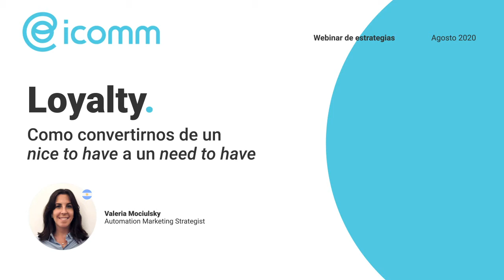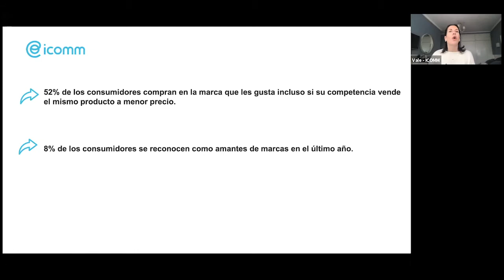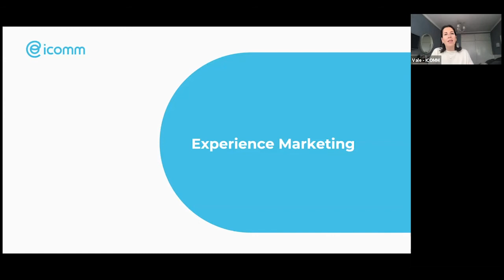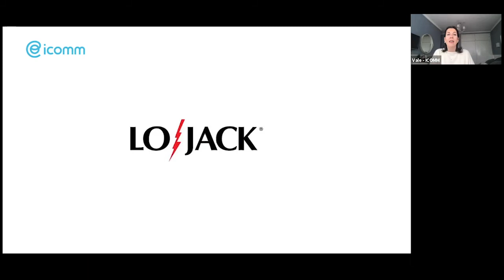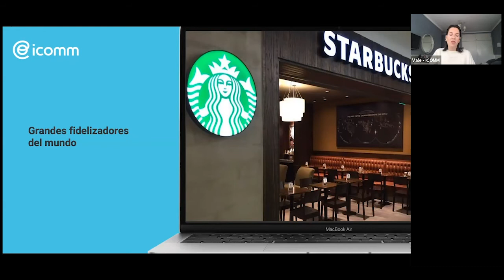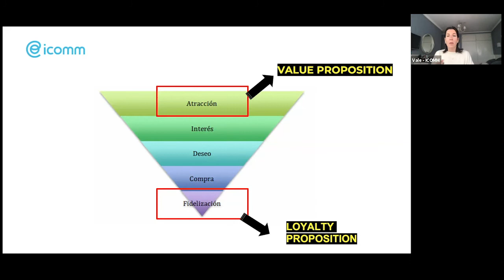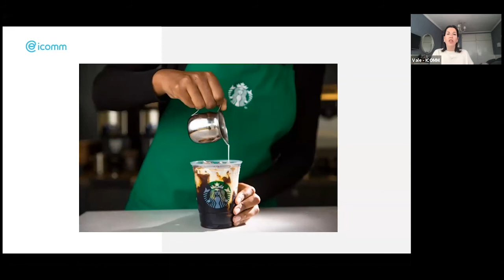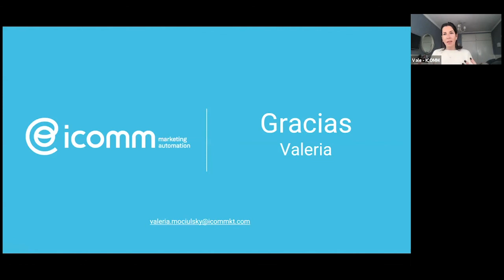Webinar :: Loyalty - Casos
Tema: Casos de marketing de experiencias - Estrategias de fidelización. Value proposition. LTV
Evento: Webinar de estrategia
Oradora: Valeria Mociulsky, automation marketing strategist, ICOMM.